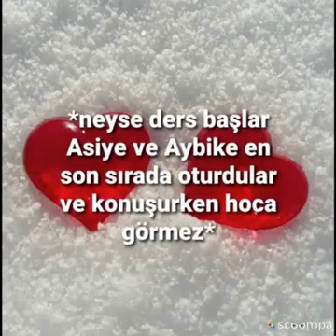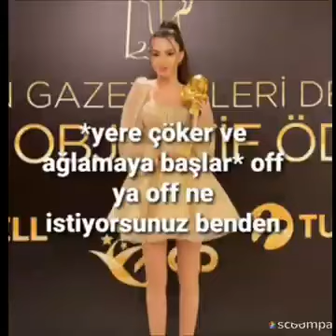Gizli aşk 3. Bölüm